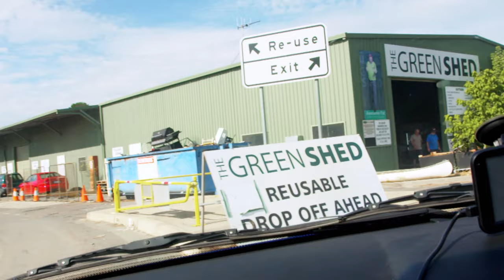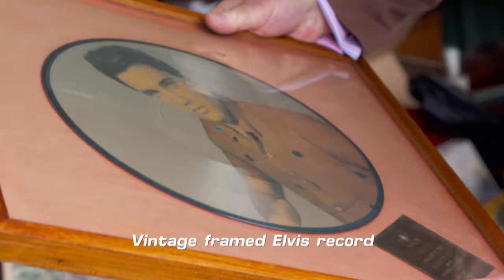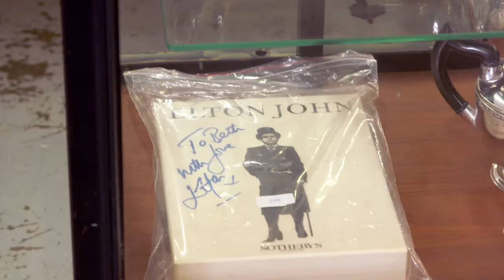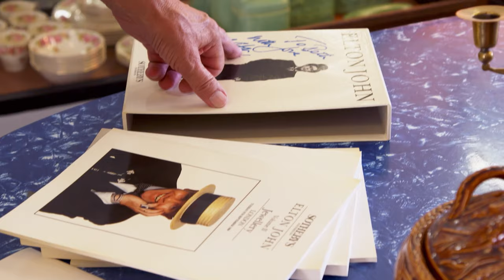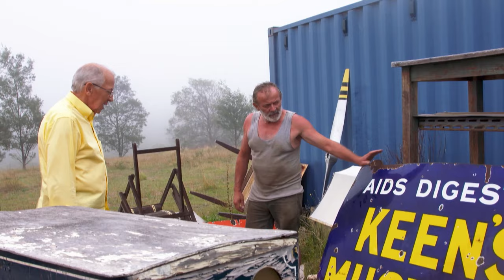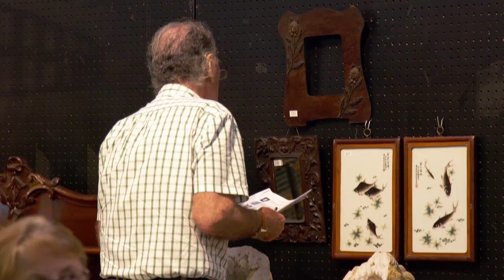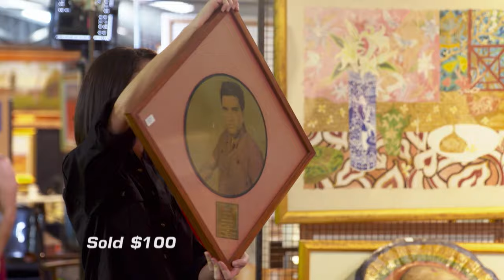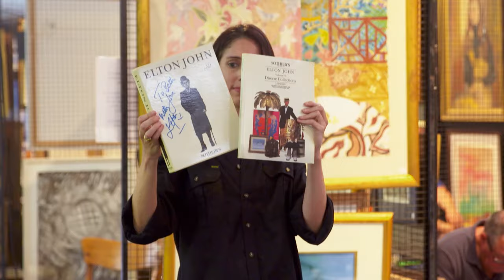Round 3 of the Treasure Hunt Showdown - Clash of the Collectables - S01 EP3 - Reality TV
In this episode of Clash of the Collectibles, two expert collectors, Eric and Alan, embark on a road trip treasure hunt. They compete in a 10-round auction battle, aiming to outwit, outdeal, and outsell each other. Each round brings a new budget and a new location, and the stakes are high as they hunt for unique items. Join us in this thrilling journey filled with unexpected finds, haggling, and a fierce rivalry. Who will win after 10 auctions? Find out in this exciting showdown of collecting prowess!

Join two legendary antique experts, Eric Knowles and Alan Carter, in a thrilling 10-part series that takes you on a retro treasure hunt across Australia's picturesque destinations. This show culminates in an intense auction showdown where the winner is revealed. The international fame of English TV personality and collectables expert Eric Knowles combines with the expertise of Australian antique dealer Alan Carter. Both are great friends and fierce competitors, making their journey through the East Coast of Australia even more exciting. Beginning in Sydney and travelling through New South Wales, the journey leads to Australia's capital, Canberra, and ends in the Sunshine State of Queensland. Throughout the series, these two experts share their secrets of identifying valuable collectables, securing the best deals, and staying ahead of collecting trends. You can expect surprises and shocks as they compete to make the most profit at auction, with the final hammer deciding their fate. Join the adventure in The Clash of the Collectables.